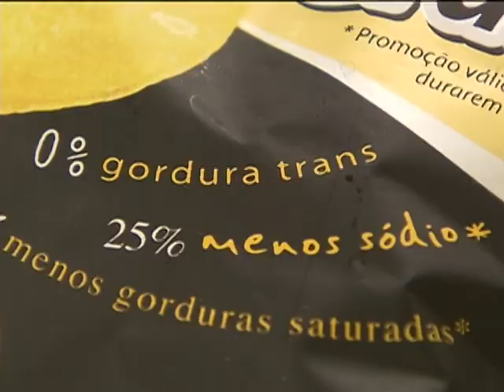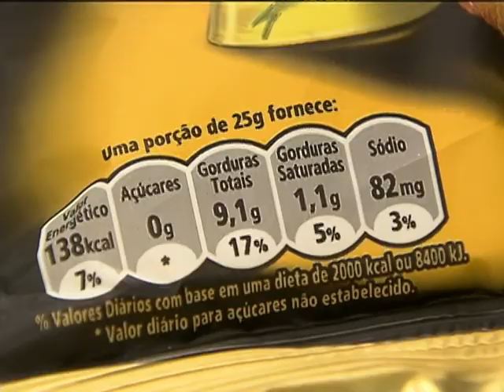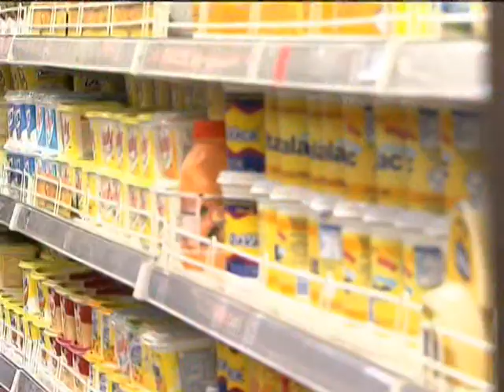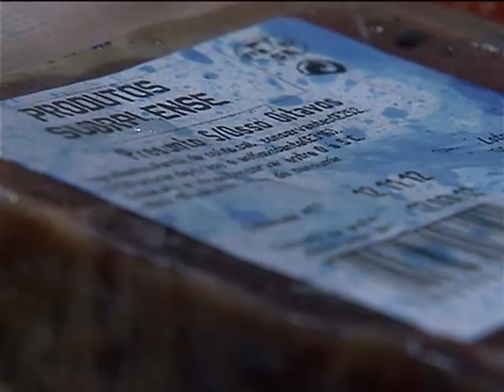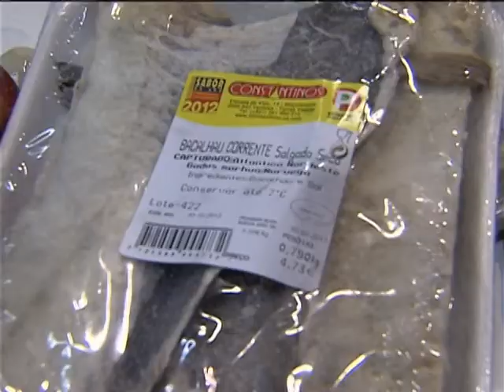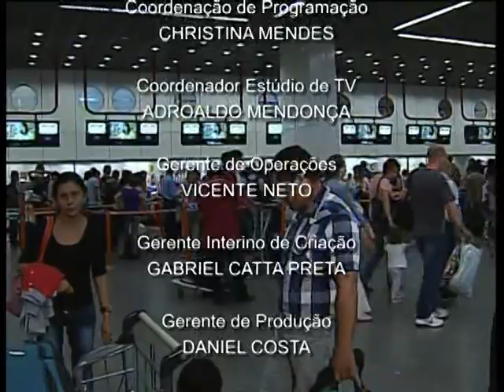Jornal NBR NOTÍCIAS na íntegra - 14 de dezembro